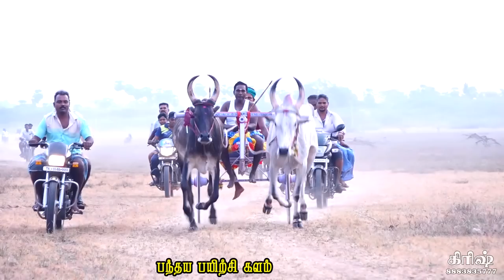புதுக்கோட்டை(மா) தாஞ்சூர் கன்மாய் பந்தயம்||23/04/2021||Thanjur kanmai panthayam krish rekla race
Krish Whatsapp group

கணபதி அண்ணன் அவர்களின்  மேலபெருங்காடு பயிற்சி கலம் melaperunkadu payirchi kalam